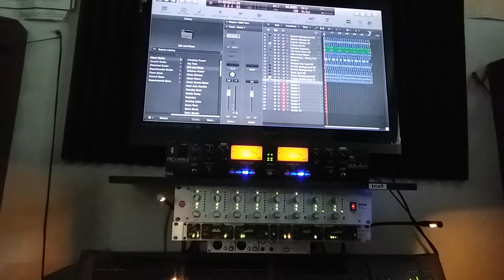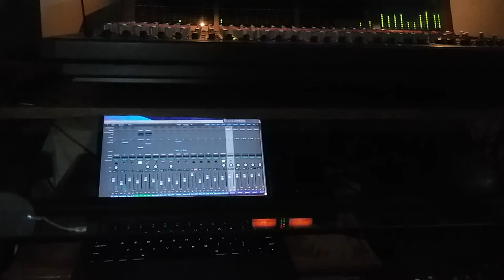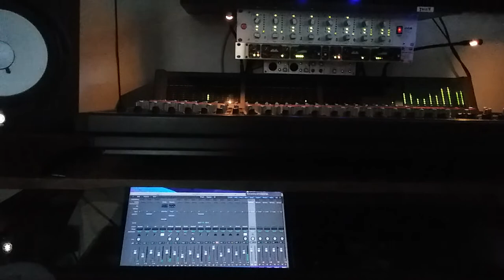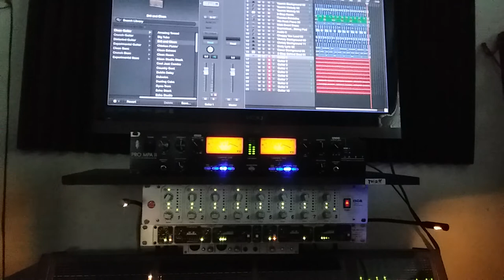Sean Liddy (Music Mix4) Long Distance luv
New Website 📱 Music Produced and Engineer By: Sean Liddy
Mpc Studio
4 Apogee ENSEMBLE
Equalizer:  AudioArt 4200a, Peavey Q215F
Cmp: SM Audio oc8, Drawmer mx30, (2) Art "cs2"
fx : Alesis Micro verb 2
Pre Amp: Art Po MLA Art Pro VLA, Focusrite is a 1